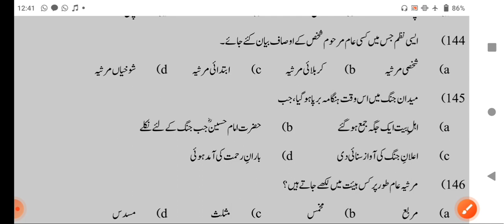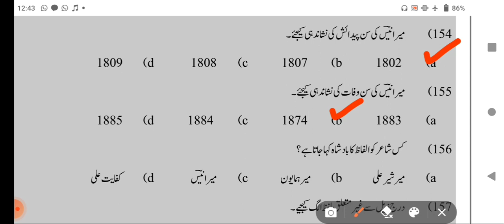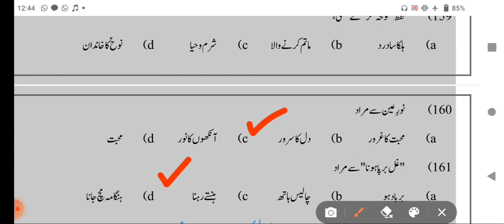MARSIYA"مرثیہ" ALL MCQ'S Questions with Answers [SSLC 1st Lang URDU]اُردو میڈیم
All possible MCQ'S Questions with Answers are covered in this video SSLC 10 URDU 1st LANG.
MARSIYA مرثیہ

so watch carefully and prepared for exams.